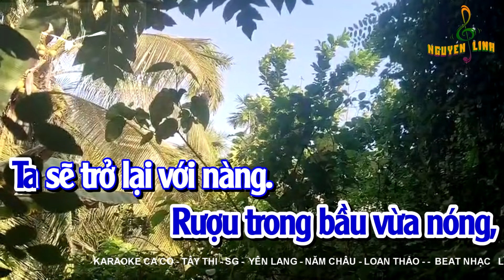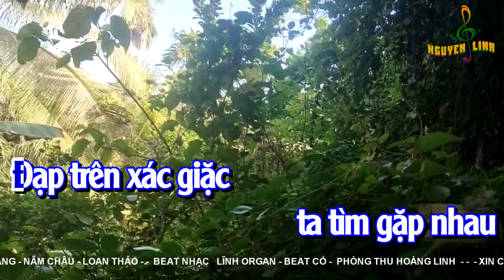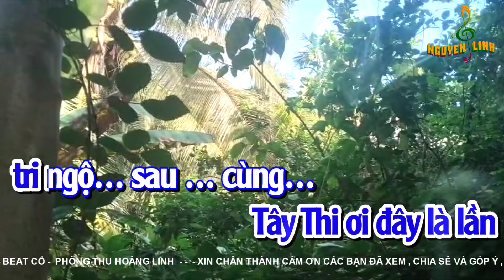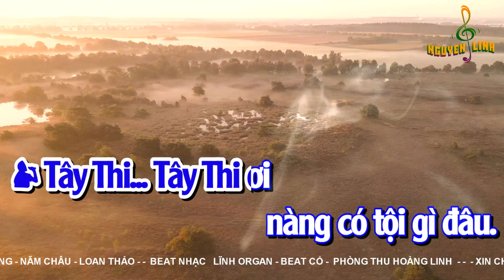Karaoke ca cổ Tây Thi _ 70 - Song ca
Sg - Yên Lang - Năm Châu - Loan Thảo
►Những bài ca được sưu tầm trước năm 1975
và những sáng tác mới.
Tuy còn nhiều thiếu sót trong các bài ca chưa chuẩn,
mong các bạn thông cảm và nhiệt tình góp ý.
Tôi luôn trân trọng.